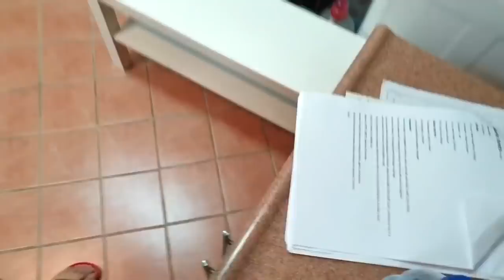GARLIC KNOTS - PARSLEY LIME SAUCE - CHEESECAKE FRUIT SALAD - Iftar Routine of Dawat Style Recipes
GARLIC KNOTS
Ingredients For Dough:
• All-purpose flour 1.5 to 2 cups (start with 1.5 and keep adding more as needed)
• Luke warm water 1 cup
• Oil 2 tsp
Ingredients For Garlic Butter:
• Garlic cloves 4 -5 or more if your it more garlicky

Ingredients:
• Parsley 1 bunch
• Lime 1
• Garlic cloves 3-4 or as per taste
• Jalapenos 2 tbsp

Ingredients:
• Apple 1
• Peach or nectarine 1
• Grapes
• Kiwi 1
• Strawberries 5-6
• Mango 1
• Heavy cream (whipping cream) 1 Cup
• Kiri cream cheese cubes 3 (If you use Philadelphia or Puck then use 3 Tbsp)
• Vanilla 1 Tbsp
• Sugar to taste
• Digestive biscuits

Stay happy,
Allah Hafiz